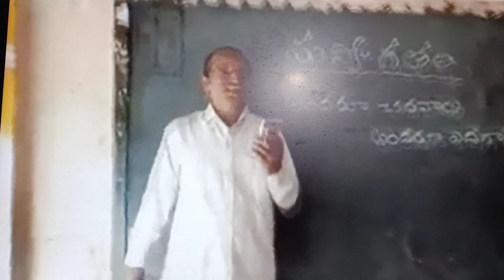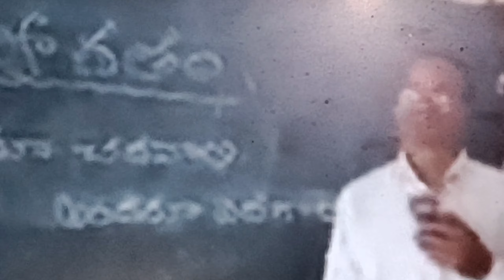||ఈ మాస్టర్ బుల్లెట్ సాంగ్ ని పిల్లలు స్కూల్ కి రావడానికి ఏ విధంగా మార్చాడో చూడండి ||